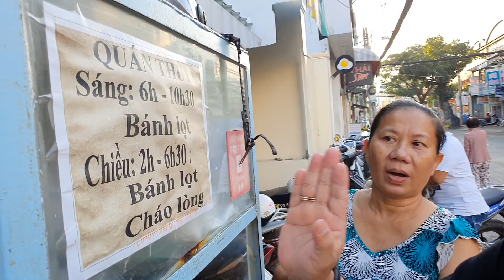Food For Good #632: Phát hiện quán bánh lọt Thủy Cần Thơ ngon hết sẩy gần nửa thế kỷ ?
Kính chào quý vị và các bạn. Color Man đang có mặt tại thành phố Cần Thơ. Tại số nhà 26 trên đường Xô Viết Nghệ Tĩnh, Color Man phát hiện ra quán Bánh Lọt Thủy đã hơn 50 năm tuổi. Nhìn nồi nước lèo vô cùng hết xảy luôn nha bà con. Một tô chất lượng chỉ có 35k thôi, quá rẻ. Quý vị và các bạn nếu về miền Tây chơi thì đừng bỏ qua quán này nhé.